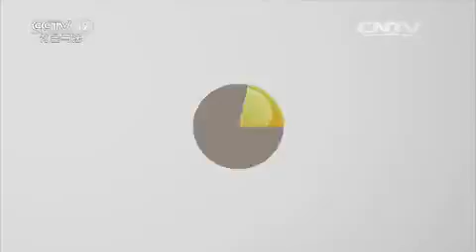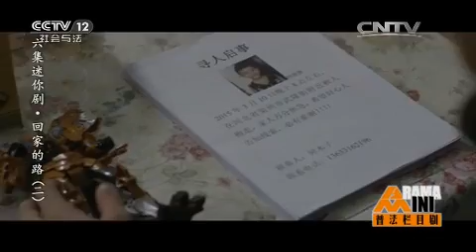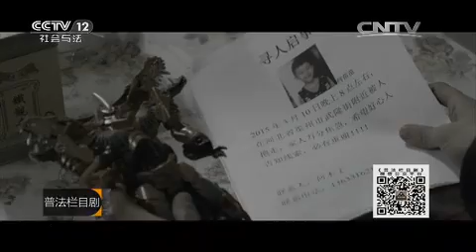迷你剧集·回家的路（二）【普法栏目剧 20150913】